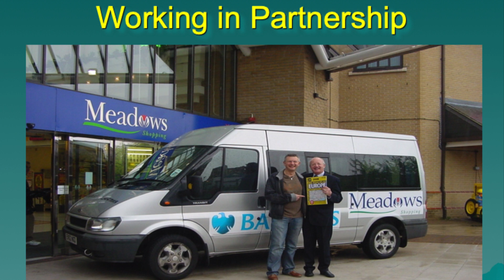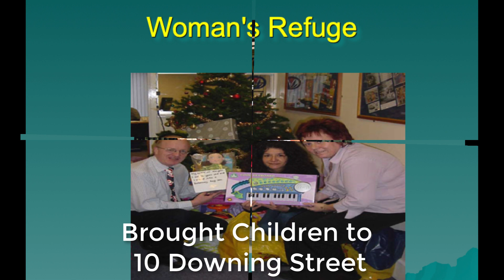Chelmsford Meadows 2000 to 2003